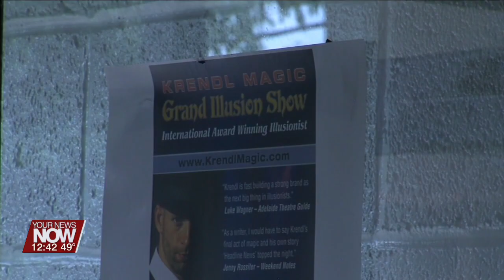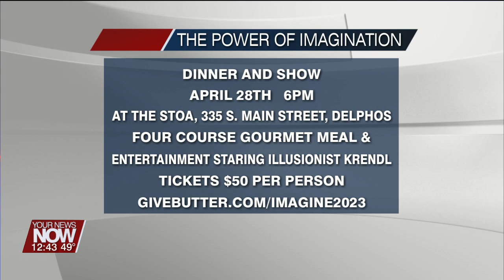Crime Victim Services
National Crime Victim's Rights Week is coming up in April, we find out about programs to help local victim survivors!